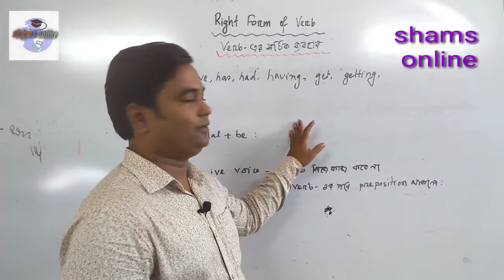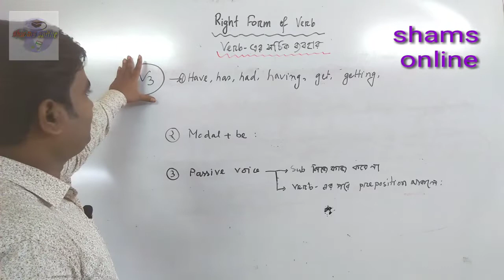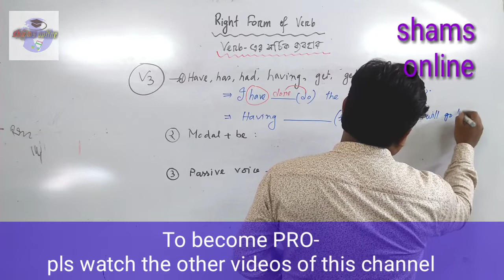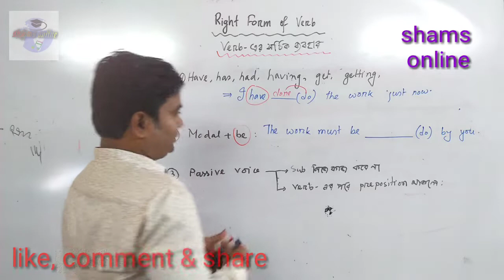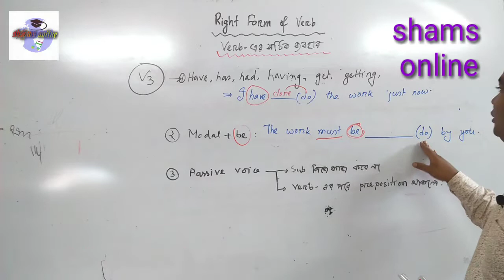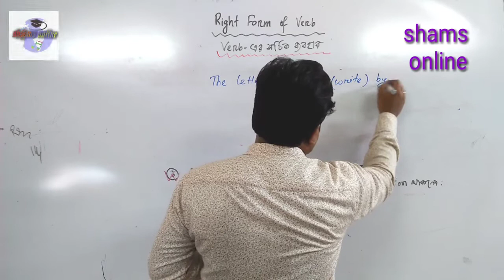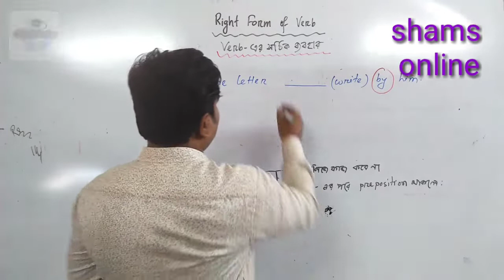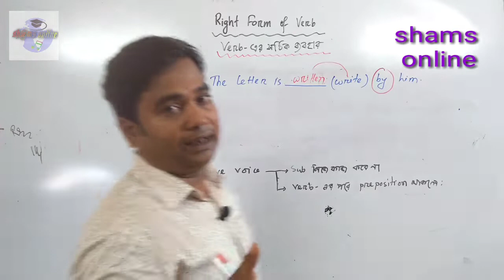RIGHT FORM OF VERB || সব চাইতে সহজ উপায় পার্ট ০২ || ssc,hsc, admission,bcs, job english grammar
The best way or technique of being Pro in Right form of verb. This is the easiest way of right form of verb for the job,bcs, admisshion, hsc and ssc lebel. This class will be helpful for you.

english grammar এর right form of verb, completing sentence,  fill in the blanks ও

সকল job english এর conditional sentence এর সহজ লেকচার-